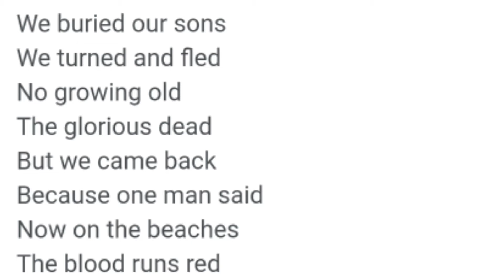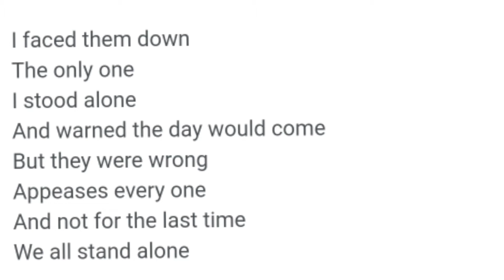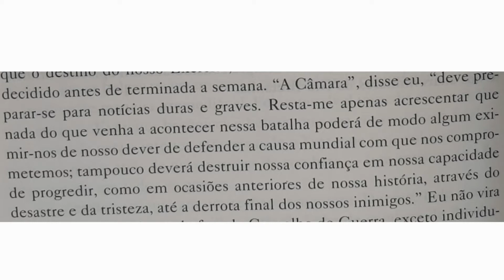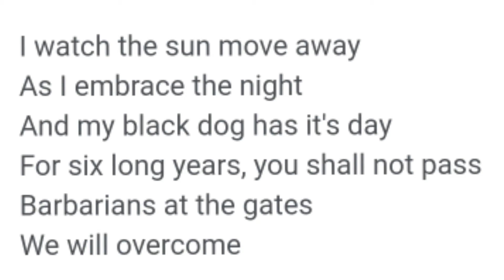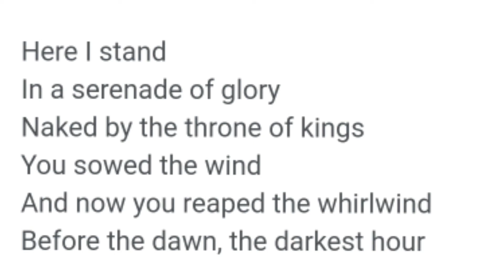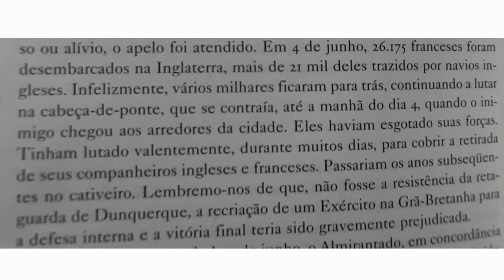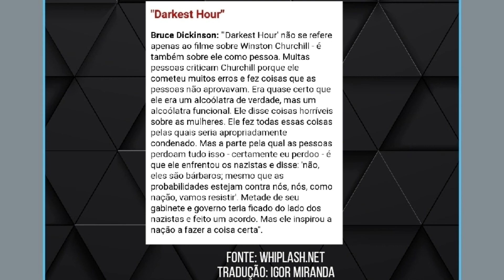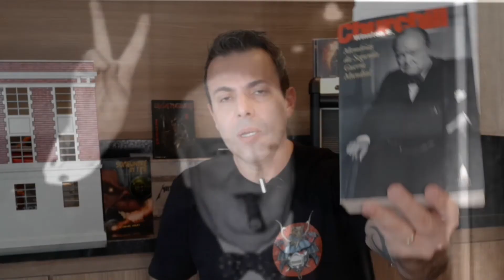7/10 • Iron Maiden: Sobre o que fala a letra de DARKEST HOUR?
Continuando a série "Explicando Iron Maiden- Especial Senjutsu", vamos falar sobre música e lefra de DARKEST HOUR.

Trata-se de um relato poético da famosa Retirada de Dunquerque, quqndo cwntenas de milhares de militares ingleses, franceses, belgas e canadenses tiveram que embarcar nas prais da cidade francesa, escapando do intenso ataque das forças alemãs.

A Operação Dínamo mobilizoz centenas de embarcações e possibilitou a reconstrução do Exército Britânico após a chegada das tropas na praia inglesa da cidade de Dover.

Bruce Dickinson escreveu uma letra que exalta a coragem do líder Winston  Churchill em manter a posição contrária a um acordo com os alemães,  mesmo sendo pressionado a fazer isso.

A música,  composta pelo vocalista em parceria com Adrian Smith, é uma balada heavy metal interpretada de forma magistral, danda a ideia da dramaticidade deste momento histórico taomarcante para a história britânica.

O Iron Maiden mais uma vez cria música e letra no mais alto nível artístico.